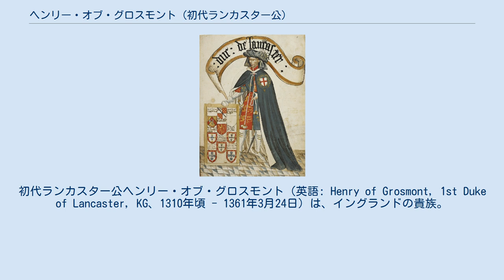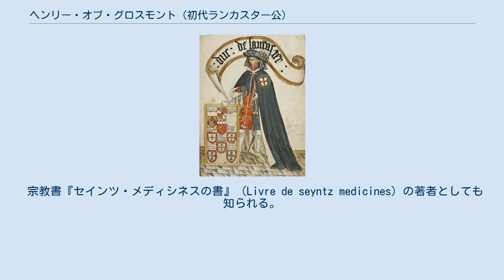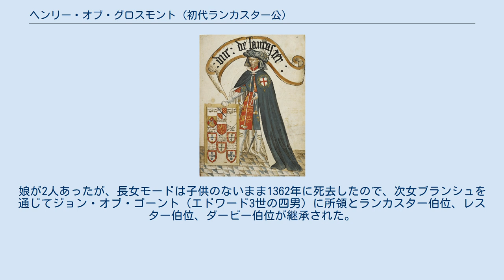ヘンリー・オブ・グロスモント (初代ランカスター公)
初代ランカスター公ヘンリー・オブ・グロスモント（英語: Henry of Grosmont, 1st Duke of Lancaster, KG、1310年頃 - 1361年3月24日）は、イングランドの貴族。
 1310年頃、ヘンリー3世の孫である第3代ランカスター伯ヘンリーとその妻モード・チャワースの間の長男として生まれる。
 1337年3月16日にはダービー伯に叙され、さらに1345年9月の父の死で第4代ランカスター伯と第4代レスター伯を継承した。
父から三伯領を継承したのに加えて伯母アリス・ド・レイシー（伯父の2代伯トマスの妻）からリンカーン伯領を継承し、1349年8月20日にはリンカーン伯に叙されている。
またスコットランド戦争や百年戦争で戦功をあげたため、1351年3月6日にランカスター公に叙された。
これは1331年創設のコーンウォール公位に続く2度目の公爵位創設だった。
 また1348年にガーター騎士団が創設された際にその最初のメンバーの一人となった。
 しばしば外交使節も務め、1343年には教皇とカスティーリャ王国への、1354年にはナバラ王国への使節を務めた。
また1360年のブレティニー条約締結にもイングランド側代表として大きな貢献をした。
 宗教書『セインツ・メディシネスの書』（Livre de seyntz medicines）の著者としても知られる。
 1361年3月24日にレスター城で死去した。
娘が2人あったが、長女モードは子供のないまま1362年に死去したので、次女ブランシュを通じてジョン・オブ・ゴーント（エドワード3世の四男）に所領とランカスター伯位、レスター伯位、ダービー伯位が継承された。
 1337年頃にイザベラ・オブ・ボーモント（ヘンリー・ド・ボーモントの娘）と結婚。
彼女との間に以下の2女を儲けた。